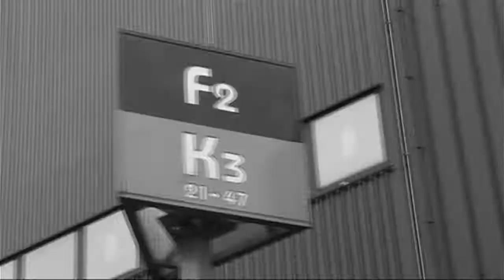Felice Mazzu avant RCSC - La Gantoise